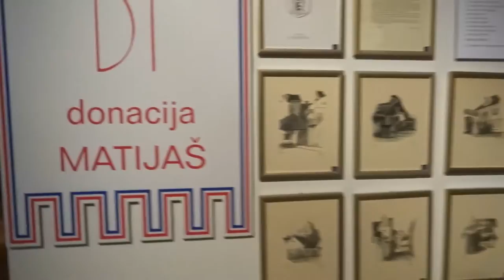KEISHO OHNO SEIYA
Keisho Ohno play song SEIYA (Keisho Ohno & Teruhisa Yorimitsu),
Koncert na japanskom instrumentu Shamisen u organizaciji Veleposlanstva Japana i Gradskog muzeja Vukovar, održan u Dvorcu Eltz, 23. travnja 2016. godine. Sony H50, Full HD video